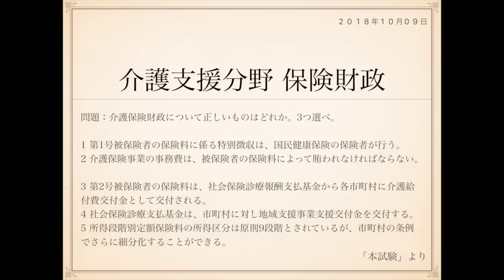2018年度ケアマネ一問一答：介護支援分野›本試験抜粋››保険財政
介護保険財政について正しいものはどれか。3つ選べ。

1 第1号被保険者の保険料に係る特別徴収は、国民健康保険の
保険者が行う。
2 介護保険事業の事務費は、被保険者の保険料によって賄われ
なければならない。
3 第2号被保険者の保険料は、社会保険診療報酬支払基金から
各市町村に介護給付費交付金として交付される。
4 社会保険診療支払基金は、市町村に対し地域支援事業支援
交付金を交付する。
5 所得段階別定額保険料の所得区分は原則9段階とされているが、
市町村の条例でさらに細分化することができる。

過去問(本試験)抜粋問題です。

1…これは誤りですね。

第1号被保険者の保険料の徴収は、介護保険の保険者
である市町村が行います。

国民健康保険などの医療保険の保険者が介護保険料を
徴収するのは、第2号被保険者の場合になりますね。

第1号被保険者の保険料の徴収について基本的には、
2パターンあります。

「特別徴収」と「普通徴収」です。

どちらも市町村が徴収します。

「特別徴収」…

公的年金を年額18万円以上受給している場合に
年金から天引きする方法。

「普通徴収」…

公的年金が年額18万円に満たない場合に
市町村が納入通知書を送付し被保険者が
直接、納付する方法。

ちなみに生活保護受給者の介護保険料は
一定の条件を満たせば、生活保護の実施機関が
被保護者に代わって直接市町村に支払うことが
できます。

生活保護の実施機関とは福祉事務所等のことです。

これも過去に出題がありましたので、併せて
押さえておくといいですね。

2…これは誤りです。

介護保険の会計は2つあります。

特別会計と一般会計です。

事業費に関しては特別会計、
事務費に関しては一般会計となっています。

被保険者から徴収した介護保険料や、各行政から
介護保険用に拠出された公費で賄われているのが
特別会計です。

一方、市町村に収められる様々な税金等によって
賄われているのが一般会計です。

事業費は特別会計、事務費は一般会計。

違いを押さえておくといいですね。

介護保険料は介護保険のための特別なものです
ので、特別会計になります。

よって、この設問は誤りになります。

3…これはその通りですね。

第2号被保険者の保険料は、まず医療保険者に徴収され、
その後、社会保険診療報酬支払基金に納付されます。

この納付金が介護給付費納付金・地域支援事業支援納付金です。

支払基金はその後、このお金を各市町村に交付します。

介護給付費交付金・地域支援事業支援交付金として交付します。

納付金、交付金ともに第2号保険料が元になっています。

頻出ポイントですので、押さえておきましょう。

4…設問3の解説の通りです。

○ですね。

5…これはその通りですね。

第1号被保険者の保険料は、所得段階別に
定額の保険料が設定されています。

その所得段階は9段階を基本とし、保険者
である市町村の判断で、細分化することが
可能となっています。

第1号被保険者の所得段階別定額保険料は
3年ごとに見直され、介護保険事業計画で
定められます。

その定額保険料を定める際は、あらかじめ
定めた基準額に保険料率を掛け合わせると
いうかたちで算出します。

その保険料率は市町村条例で定めます。

これも頻出のポイントです。

第1号被保険者の保険料率は、市町村条例
です。

以上より、この問題の解答は3、4、5の
3つになります。

J

表：
第1号被保険者　保険料徴収

表：
保険料徴収方法　年金年額18万円以上

表：
保険料徴収方法　年金年額18万円未満

表：
介護保険　事業費　会計

表：
介護保険　事務費　会計

表：
介護給付費納付(交付)金　拠出

表：
地域支援事業支援納付(交付)金　拠出

表：
第2号保険料　徴収

表：
介護給付費・地域支援事業支援交付金
交付　○→○

表：
介護給付費・地域支援事業支援納付金
納付　○→○
裏：
医療保険者→支払基金

表：
第1号被保険者　定額保険料所得段階
裏：
原則9段階(市町村判断→細分化可)

表：
第1号被保険者　保険料率　設定